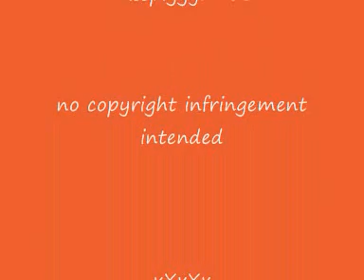Supernatural, funny moments and quotes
lots of my fave moments from seasons 1,2&3 of supernatural hope u enjoy as much as I do!!